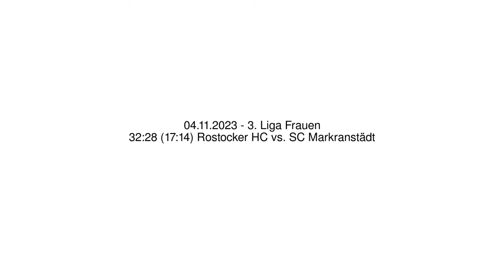32:28 (17:14) Rostocker HC vs. SC Markranstädt - 04.11.2023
32:28 (17:14) Rostocker HC vs. SC Markranstädt